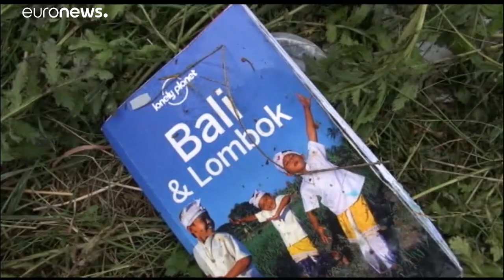Retoma do julgamento do caso do voo MH17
Igor Girkin, um dos suspeitos de provocar a morte de 298 pessoas e a queda do avião manifestou-se em entrevista à Euronews.